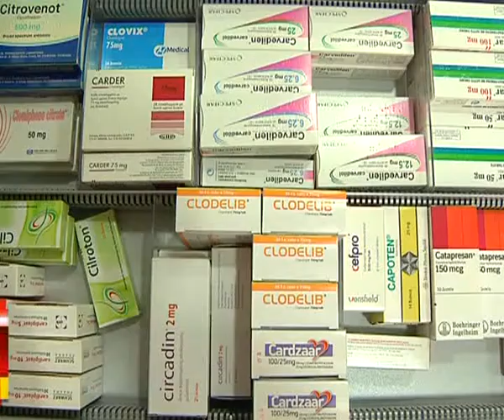ΑΚΡΙΒΑΙΝΟΥΝ ΤΑ ΦΑΡΜΑΚΑ ΓΙΑ ΤΟΥΣ ΑΣΦΑΛΙΣΜΕΝΟΥΣ ΤΟΥ ΕΟΠΠΥ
Πιο «ακριβά» θα είναι για την τσέπη των ασφαλισμένων του ΕΟΠΥΥ τα φάρμακα από σήμερα. Πλέον θα καλούνται να καλύψουν ολόκληρη τη διαφορά ανάμεσά στην ασφαλιστική και τη λιανική τιμή τους όταν επιλέγουν πρωτότυπα ή ακριβότερα σκευάσματα.